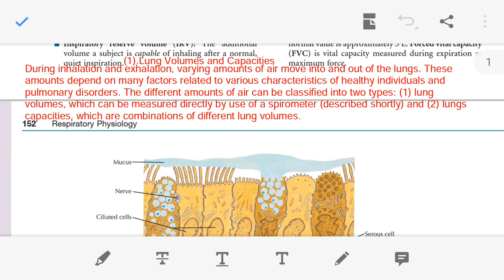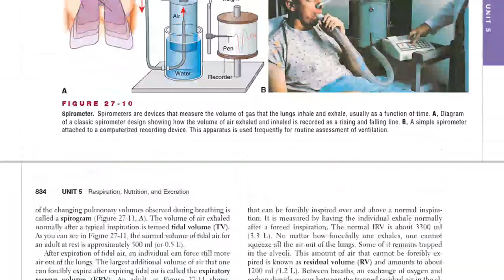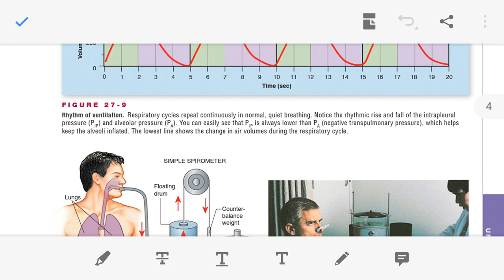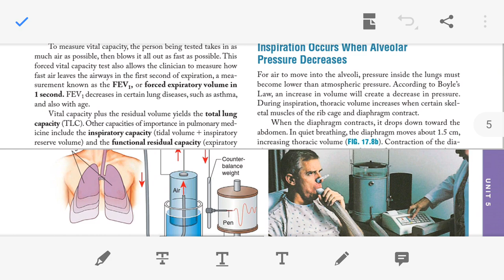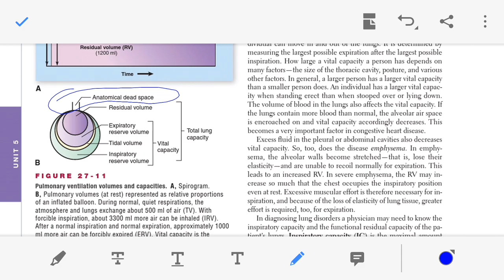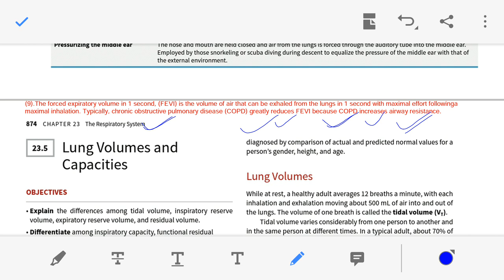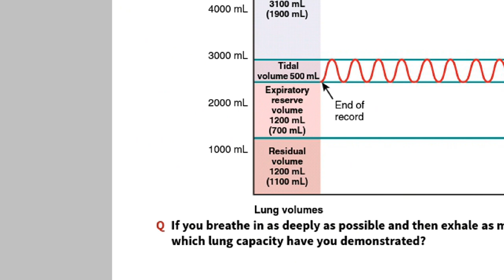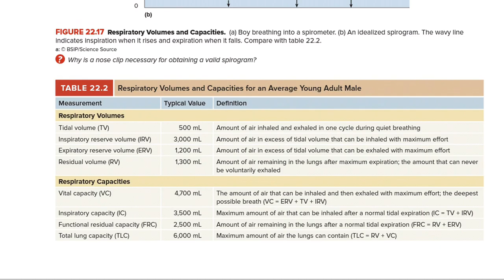Lung volumes or Respiratory volumes